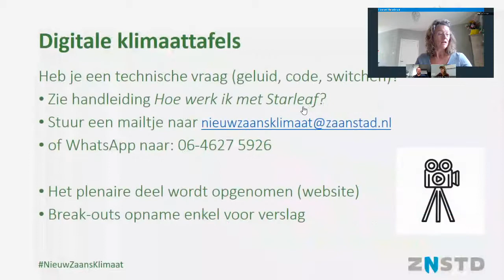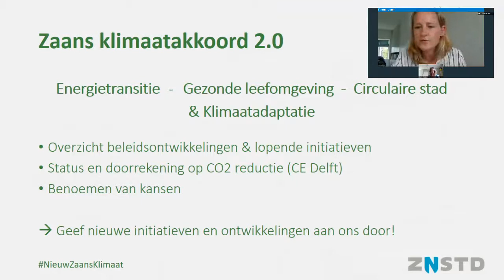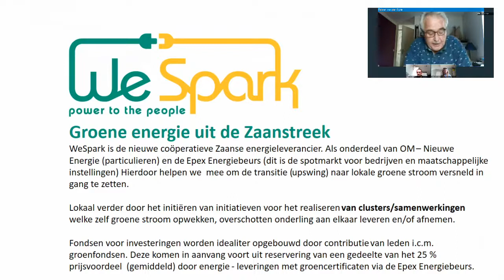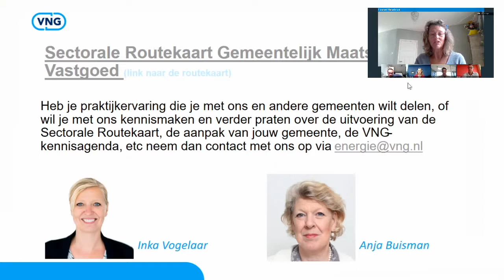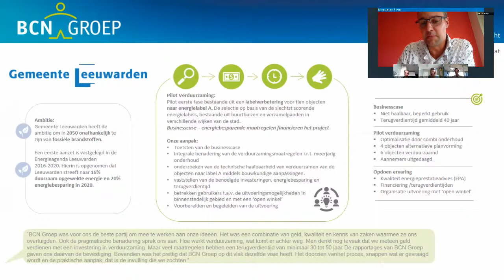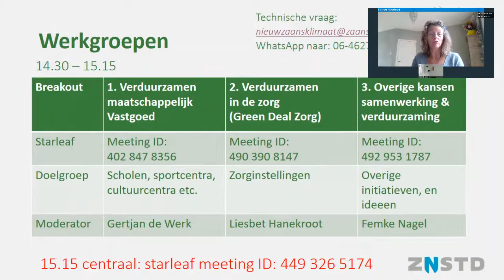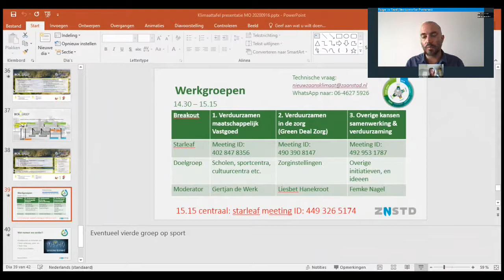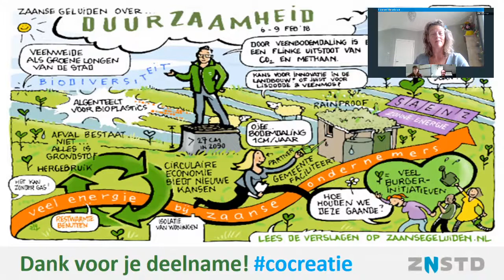Klimaattafel Maatschappelijke organisaties 16 september 2020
De samenleving drijft op maatschappelijke organisaties en initiatieven. Scholen, sportverenigingen, zorginstellingen, maar ook milieuorganisaties, platforms en broedplaatsen. Iedereen maakt er gebruik van en het rijke verenigingsleven kenmerkt de Zaanse identiteit. Als Zaanstad streven we er naar om tussen 2030 en 2040 klimaatneutraal te zijn en toe te werken naar een circulaire stad met een gezonde leefomgeving voor mens en dier. Daarin spelen maatschappelijke organisaties een cruciale rol.

De tafel maatschappelijke organisaties brengt initiatiefnemers en (duurzame) maatschappelijk organisaties samen om elkaar te inspireren èn zo – samen - verder te werken aan een duurzame toekomst. Daarnaast kijken we hoe deze organisaties, vanuit hun verbindende rol in de Zaanse samenleving, een rol spelen in de verduurzaming van Zaanstad.

Op woensdag 16 september 2020 was er weer een Klimaattafel Maatschappelijke Organisaties.